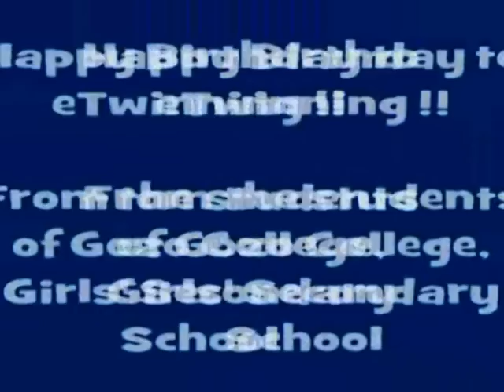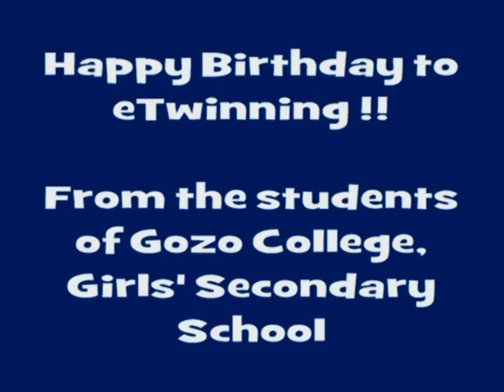Birthday Cakes from Gozo College, Girls' Secondary School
The students of Gozo College, Girls' Secondary School, Malta, have celebrated eTwinning's fifth birthday by baking two special cakes: a dark chocolate cake, and a cake covered in marzipan with the eTwinning logo on top. Well done to the students and to their teachers!